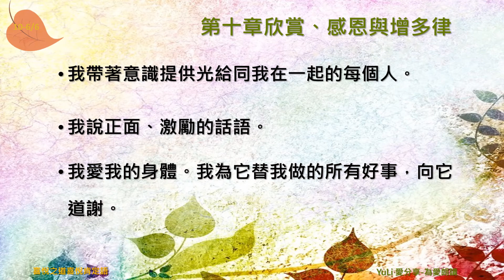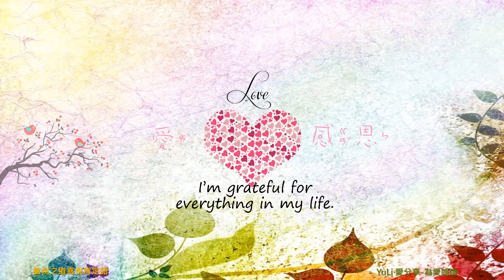【YuLi 愛分享-為愛朗讀】《喜悅之道：個人力量與靈性成長之鑰》肯定語-第10章欣賞、感恩與增多律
• 你欣賞並感謝的東西都會在你生活中增多
• 欲創造新東西或繼續收到更多你已擁有的，拿出紙筆寫下一句：謝謝你
• 感恩對情緒有著療癒性
• 表達謝意和讚賞開啟了進入宇宙更高層層次的許多扇門
• 你能選擇更常常以更高的方式思想

1. 我聚焦在我生活中運作良好的地方。當我這樣做時，我吸引更多的好東西到我的生活裡。
2. 我欣賞每個我認識的人。
3. 對於我擁有的美好生活，我很感恩。
4. 我很感恩＿＿＿＿＿＿。（完成此句）
5. 我看見並承認別人內在的善良。
6. 我為我擁有的富足感謝宇宙。
7. 對於我生命中擁有的所有的愛，我很感恩。
8. 我常說謝謝你。
9. 我感激我的家人和朋友。
10. 我欣賞且支持人們的本來面目。
11. 每個人都欣賞和支持我做真實的自己。
12. 每天我都找到可感謝的新事情。
13. 我感謝所有讓我成為現在的我的每一件事，藉由這樣的感謝，我放下過去。
14. 在我人生的每個領域，我都接受我的更高善。
15. 我聚焦在他人的好與愛心上，這增加了他們的能力，使他們可以更正面地看待自己。
16. 我帶著意識提供光給同我在一起的每個人。
17. 我說正面、激勵的話語。
18. 我愛我的身體。我為它替我做的所有好事，向它道謝。